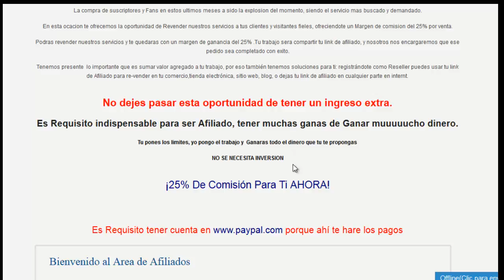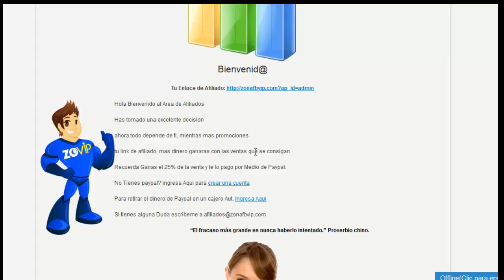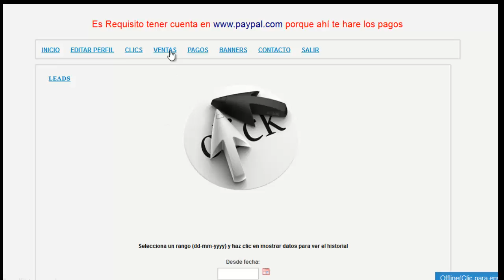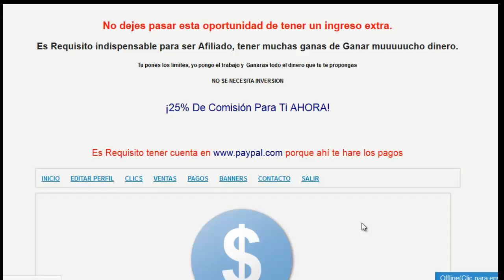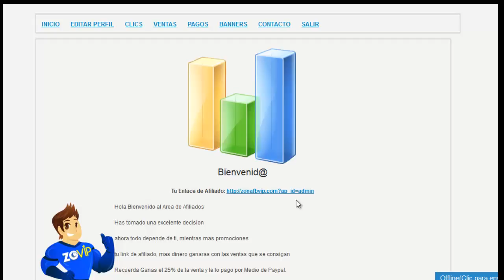Gana Dinero Con ZonaFbVip